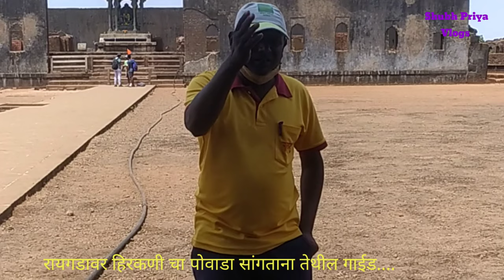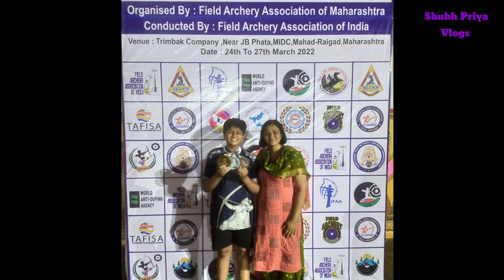रायगड येथे महाराष्ट्राला सर्वस्कृष्ठ टीमचे पारितोषिक मिळाल्या नंतर चे सेलिब्रेशन | vlog 27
HAPPINESS IS A BEAUTIFUL SMILE.
welcome to Shubhpriya Vlog's.
Shubhpriya vlogs is always Make videos/ Vlogs happy Moments & Nice Memories.

शुभ्राने केलेला पहिला vlog. 😃😜| गावाकडची धमाल भाग १ | एकदा नक्की पहा

अस काय घडलं की शुभ्रा ने केस कट केले. ??

गुढीपाडवा विशेष Vlog | Gudipadava Celebration Vlog

असा होता शुभ्रा आणि माझा पुणे मेट्रो मधील पहिला अनुभव | Pune Metro Best Experience

Pizza Party चा अचानक बेत 😄💃 | Shubhra ने enjoy केली का. ??

Ishan's Birthday Celebration | इशान चा वाढदिवस